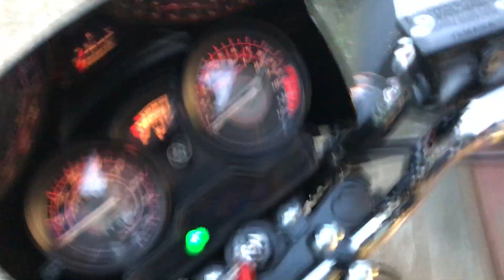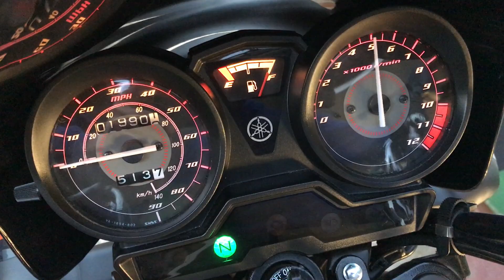Yamaha YBR125 For Sale At Hastings Motorcycle Centre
Here we have a fantastic example of a Yamaha YBR125. This bike is in excellent condition and has covered just 1995 miles from new! This YBR has been well looked after by its previous owner and has been garaged its whole life. There are a couple of very minor marks on this bike but no major damage! The YBR looks stunning in black and benefits from a Givi top box and Puig screen! The YBR is one of the most affordable and reliable bikes on the market! This bike would leave us serviced and with a new M.O.T!